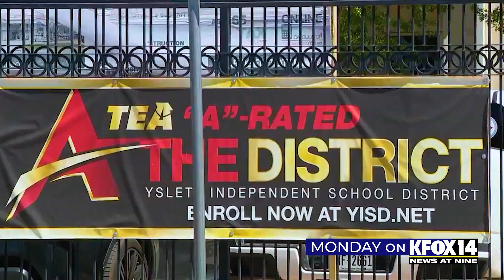140031 KFOX Jessica Vaping SA MON 15